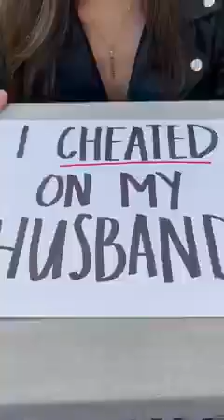Her face when SHE SEES THE CAKE